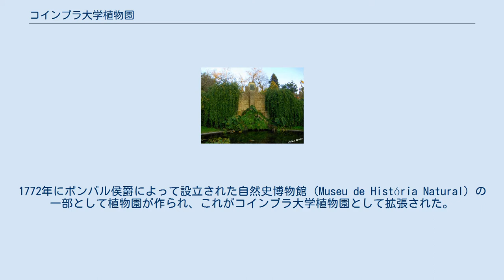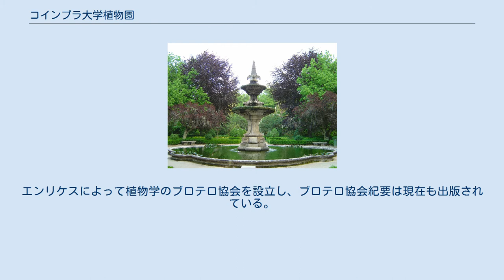コインブラ大学植物園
コインブラ大学植物園（Jardim Botânico da Universidade de Coimbra、または Jardim Botânico)は、ポルトガルのコインブラにある植物園である。 コインブラに植物園をつくる試みは1731年に、イギリスで学んだ医師、カストロ・サルメント（Jacob de Castro Sarmento）がチェルシー薬草園をまねて植物園をつくる計画があった。
1772年にポンバル侯爵によって設立された自然史博物館（Museu de História Natural）の一部として植物園が作られ、これがコインブラ大学植物園として拡張された。
最初の監督者としてイタリアからドメニコ・ヴァンデリ（Domenico Vandelli）が招かれ、1791年からは園長として、その前年にフランスからポルトガルに戻り、コインブラ大学の植物学、農学の教授になった、フェリックス・アヴェラール・ブロテロが選ばれた。
1873年から園長を務めた、ジュリオ・アウグスト・エンリケスが、各国の植物園と、種の交換をするなどして栽培する植物の種類を増やした。
オランダ領のジャワ島のボイテンゾルグの植物園（ボゴール植物園）から入手したキナの栽培も行われた。
エンリケスによって植物学のブロテロ協会を設立し、ブロテロ協会紀要は現在も出版されている。
1918年から1937年まで園長を務めたルイス・カリーソ（Luis Wittnich Carrisso）によってアンゴラなどのアフリカの植物が栽培された。
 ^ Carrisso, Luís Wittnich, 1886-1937